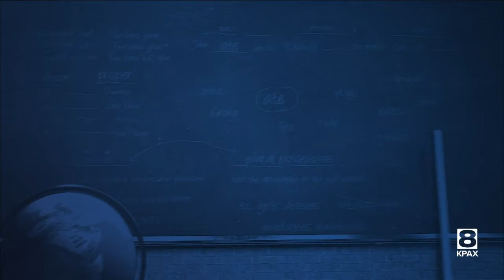One Class at a Time: Hellgate High School’s Chip Rinehart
This week's One Class at a Time grant winner is Hellgate High School building trades teacher Chip Rinehart.